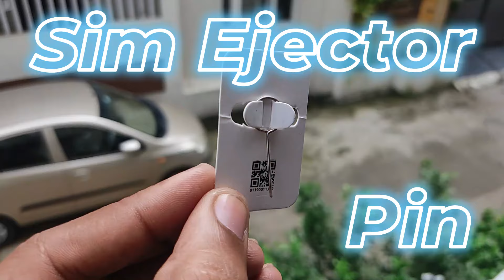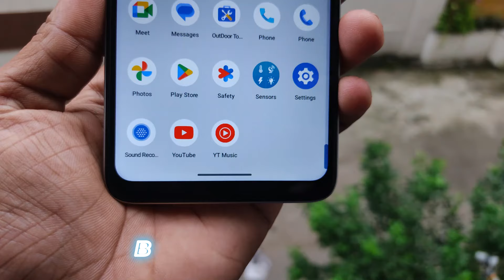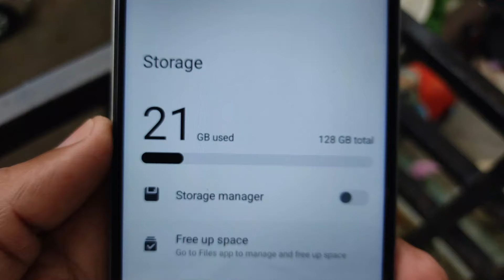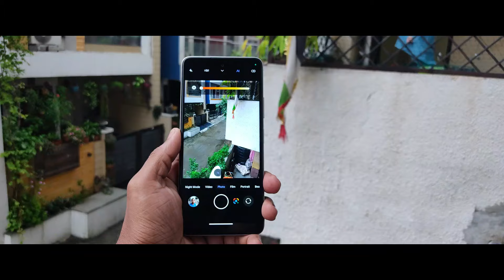Lava Blaze 3 5G Review, After 5 Days of Use | Camera, Performance, Overall Device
Hello Everyone! In this video, I will share my experience after 5 Days of using this "Lava Blaze 3 5G" Smartphone I have performed some tests i.e. Camera, Display, Performance, Gaming, Battery Etc.
So, Hope you Enjoy the video!
Your Queries.
Video Highlights.
00:00 Intro
00:12 Box Content
00:30 In Hand Feel
00:35 Build Quality
00:43 Colour options
00:47 Ports and Buttons
01:06 Pricing
01:15 Display Specs
01:23 Display Colour and Outdoor Brightness
01:42 Youtube Special Feature
01:47 Sound Quality
01:55 OS & UI
02:02 Display Refresh Rate
02:15 Performance
02:19 RAM
02:04 Internal Storage
02:29 Daily Use Feedback
02:32 Gaming
03:16 Special Features
03:36 Camera Test & Specs
04:35 VIBE Light Test
04:55 Connectivity
04:59 Sensors
05:11 Battery and Charging
05:30 Outro
I HOPE YOU LIKE THE VIDEO...
Note.-- All Content Used is Copyright to "TechyWood"
Use Or Commercial Display Or Editing of the Content Without Proper Authorization is prohibited.
"I Will Take Strict Action"
...--"Thanks"--...